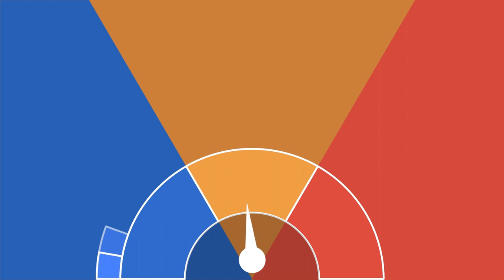What is Autism? Part II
What is Autism? Watch Part II here. Don't forget to watch in HD!